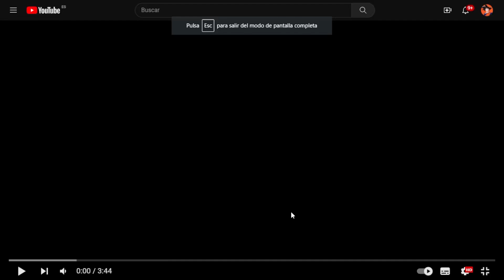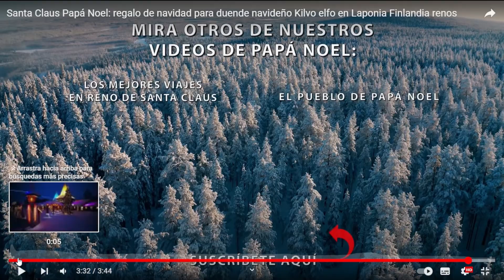Papá Noel le regala un regalo al Elfo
Que regalo creéis que es?